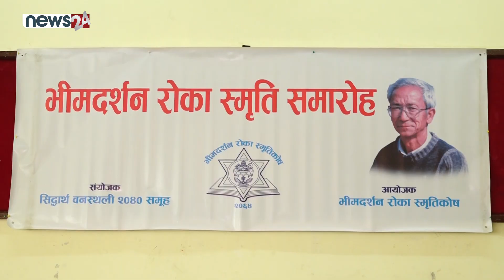भीमदर्शन रोका स्मृतिकोषले शनिबार नेपाल प्रज्ञाप्रतिष्ठानमा सम्मान समारोह - NEWS24 TV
भीमदर्शन रोका स्मृतिकोषले शनिबार नेपाल प्रज्ञाप्रतिष्ठानमा सम्मान समारोह गरेको छ ।
धेरै नै भावनात्मक र नेपाली कविताहरूको छोटो गीतको उडानहरू लेख्ने कविका रुपमा चिनिएका कवि हुन भीम दर्शन रोका । जसले  पाठकलाई उत्साह र विस्मय दुवै दिन्छ । उनले धेरै नौलो र मौलिक रचनाहरू नेपाली साहित्यजगतमा ल्याएका हुन् । उनले लेख्ने कविताहरुमा मानवता र न्यायका पक्षधर भएर बढी कविता लेख्ने गर्दथे । भीम दर्शन रोका स्मृतिकोषले सोमबार सिदार्थ वनस्थलि २०४० एस.एल.सीको संयोजनमा सम्मान कार्यक्रम आयोजना गरेको छ । नेपाल प्रज्ञा प्रतिष्ठानमा कार्यक्रम आयाजना गर्दै कोषले साहित्य क्षेत्रमा महत्वपुर्ण योगदान पु¥याएका व्यक्तित्वहरुको सम्मान गरेको हो । कार्यक्रममा भीम दर्शन रोका द्धारा रचित कविताहरुको समेत चर्चा गरिएको थियो ।